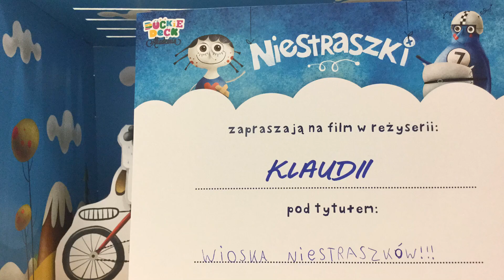Klaudia 12:10 Sob Gdańsk